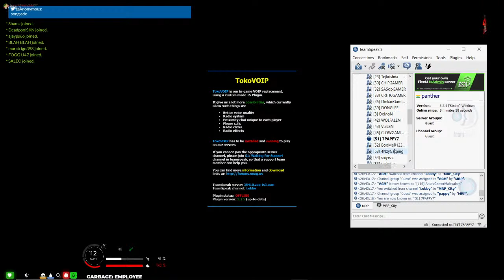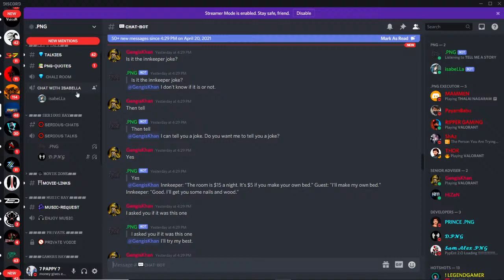MISSING MOVIE RELEASE | FLEXING | GTA5 MALAYALAM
spec

Device name LAPTOP-3I55MV4D
Processor AMD Ryzen 5 3550H with Radeon Vega Mobile Gfx     2.10 GHz